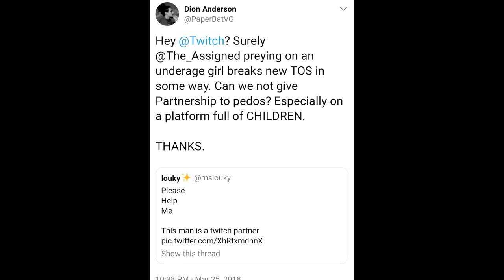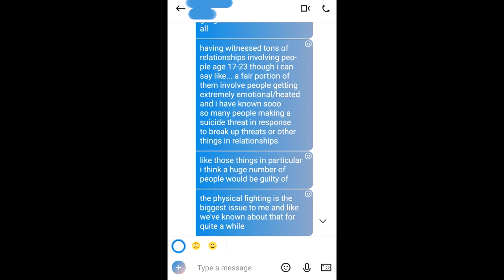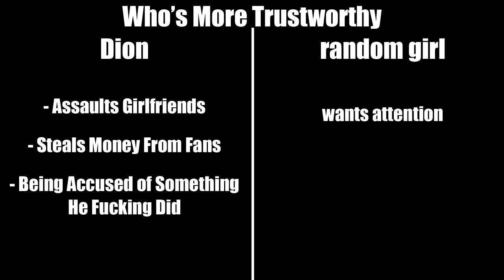Dion Anderson (paperbatvg) is a Pedophile Khonjin RE-Upload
None of the opinions in this video are mine, just saw he deleted this vid and I had it so here it is.